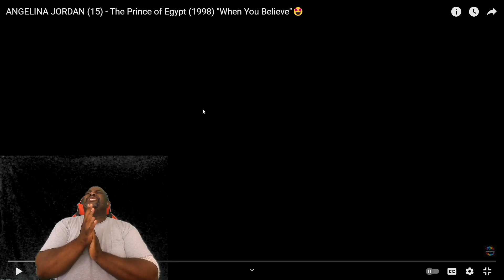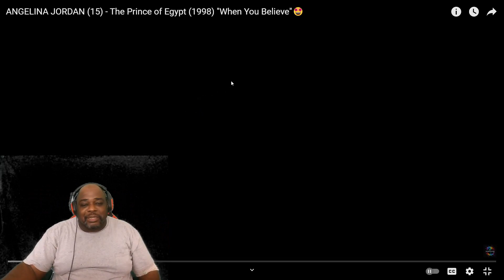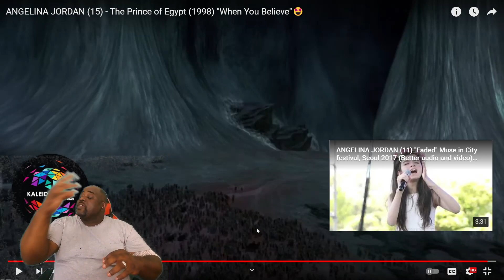ANGELINA JORDAN 15 The Prince of Egypt 1998 "When You Believe" (REACTION)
MRS. LOCKDOWN CONNECTION CORNER!
If you live in the Unites States and need to improve your credit,